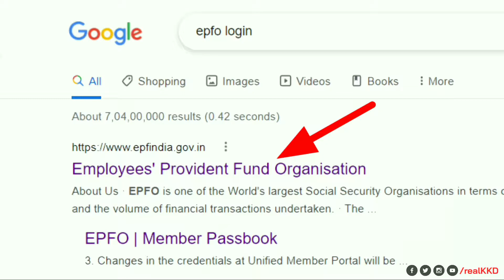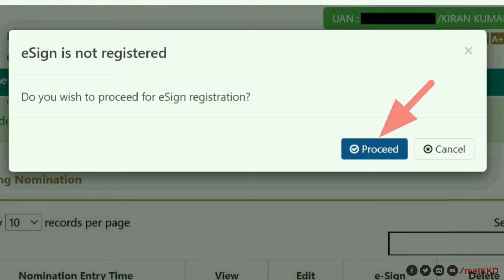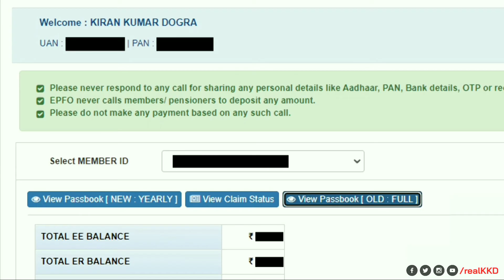How to Add a Nominee in EPF Account Online 📝 (Step-by-Step Guide!)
Learn how to easily add a nominee to your EPF account online 📝 with this step-by-step guide! Whether you're new to EPF or just want to ensure your account is set up with a nominee, this tutorial will walk you through the entire process. No hassle, just quick and easy steps to make sure your account is secure and complete! 🚀

0:00 Add Family Details
0:51 EPF Nomination
1:01 EPS Nomination
1:20 eSign Registration
2:08 Can See Passbook